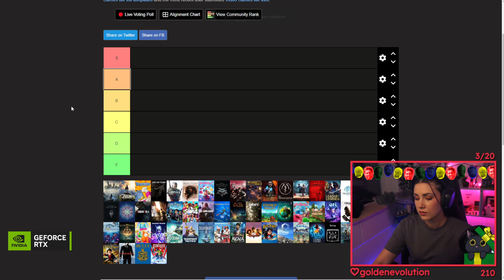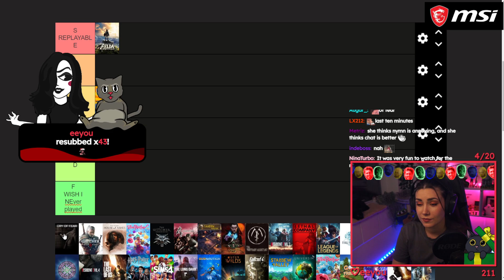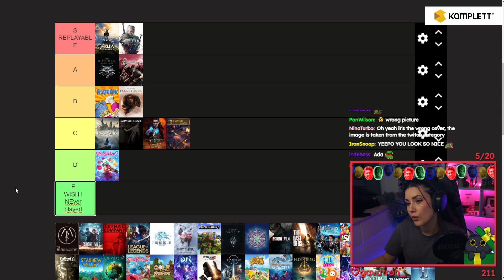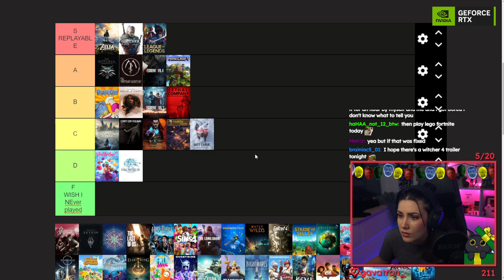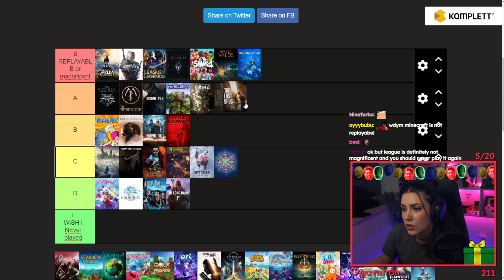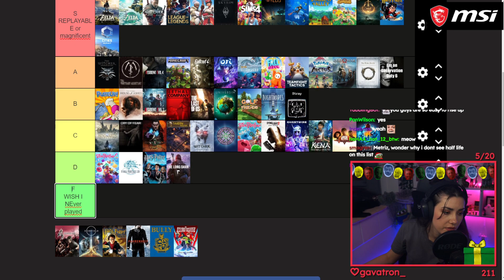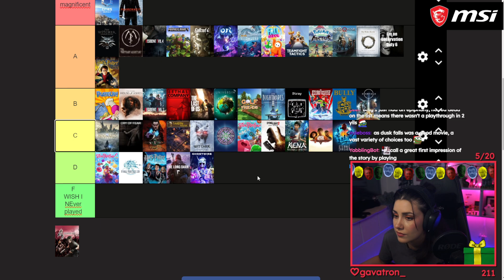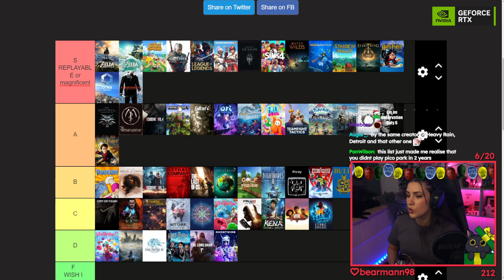Yabbe's Tier List of Games She's Played in 2022-2023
The BRB clip section and song requests from chat are muted for VODs